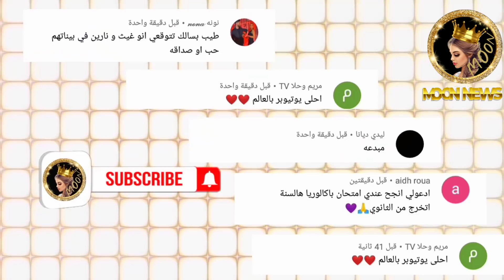موفلوق يصدم الجميع بعد ستوري غيث مروان ونارين الاخير 😱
حكيت عن اخر اخبار اليوتيوبرز العرب من بينهم نارين بيوتي @Narins Beauty   وغيث مروان @Ghaith Marwan غيث مروان   ومو فلوق @ARABIC MO VLOGS